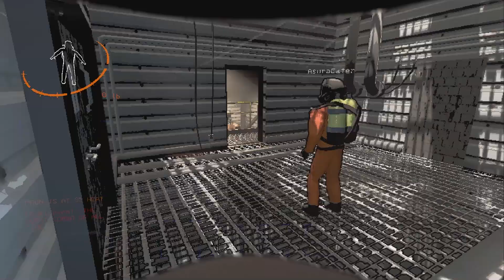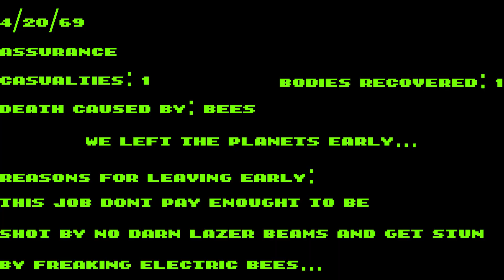NEW Players Ruin Lethal Company!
Today I will be Teaching New Players How To Play Lethal Company And It Is Impossible!